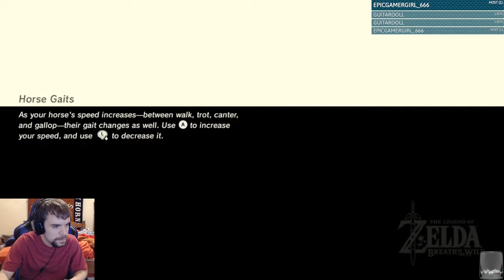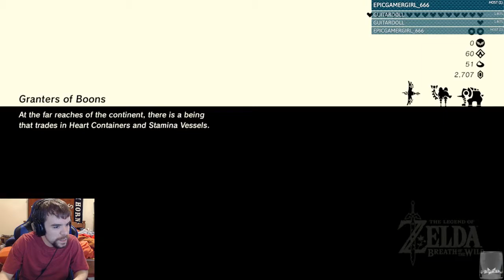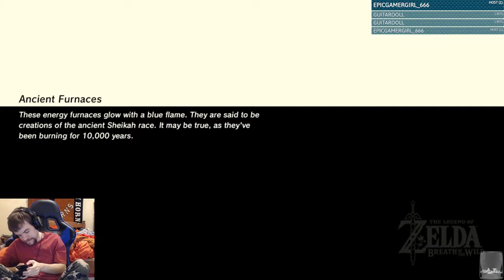Twitch Livestream | The Legend of Zelda Breath of the Wild Part 8 [Switch]